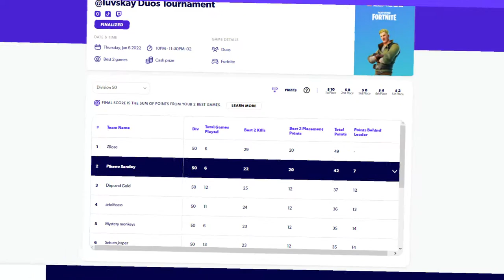FICAMOS EM SEGUNDO NO CAMPEONATO Z LEAGUE DUOS ft. Pikeno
ME APOIE NA LOJA DO FORTNITE!!! tag: SANDEY